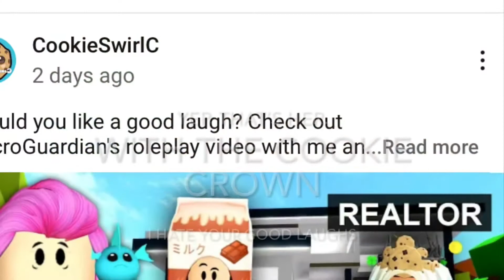CookieSwirlC’s New Style: Her New Style is a Lie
CookieSwirlC, a popular kids YouTuber has ditched every kid watching her and now she’s making videos for adults. She’s playing Roblox games like Piggy, probably something kids wouldn’t watch and FNaF games, and FNaF is not a kids game. In revealing how the “new” Cookie is a lie and the old one was how every kid had a good life.